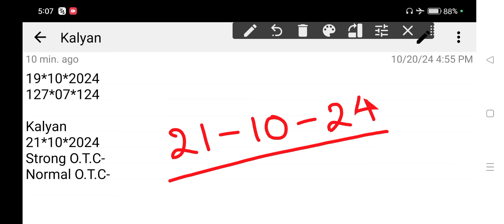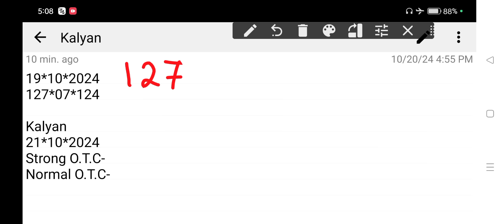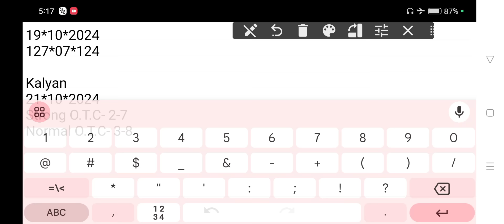𝐊𝐚𝐥𝐲𝐚𝐧 𝐒𝐚𝐭𝐭𝐚 𝐌𝐚𝐭𝐤𝐚 21-10-2024 | 𝐒𝐭𝐫𝐨𝐧𝐠 𝐉𝐨𝐝𝐢 𝐓𝐨𝐝𝐚𝐲 | 𝐊𝐚𝐥𝐲𝐚𝐧 𝐂𝐡𝐚𝐫𝐭 | 𝐊𝐚𝐥𝐲𝐚𝐧 𝐓𝐫𝐢𝐜𝐤 𝐓𝐨𝐝𝐚𝐲